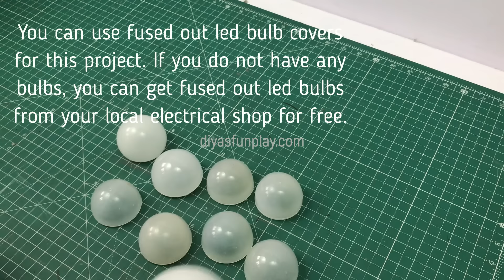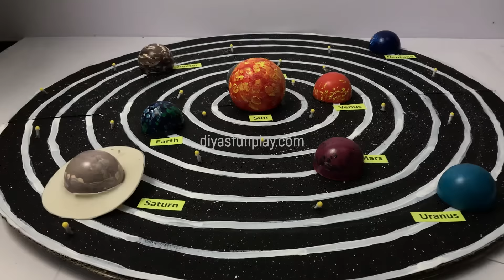solar system model with lights - solar system - solar system working model - diyas funplay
Hi Friends,
In this video, you will be learning how to make a solar system model with lights for high school projects and science exhibition. Step by step tutorial for making this model is given in the video.

Items needed:
Waste cardboard,
Black colour chart paper,
Fused out led bulb covers,
Led string lights, 9V battery
Hot glue and scissors.